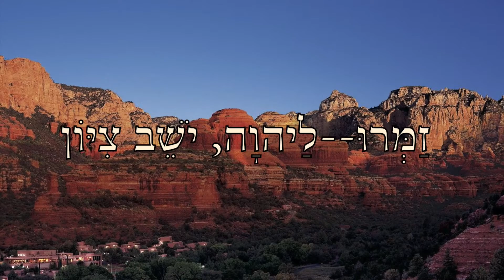We will rejoice in thy salvation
We will rejoice in thy salvation, and in the name of our God we will set up our banners: the LORD fulfil all thy petitions.
   Now know I that the LORD saveth his anointed; he will hear him from his holy heaven with the saving strength of his right hand.

   Some trust in chariots, and some in horses: but we will remember the name of the LORD our God.

 זַמְּרוּ--לַיהוָה, יֹשֵׁב צִיּוֹן
Sing praises to the LORD, who dwelleth in Zion

Special photo thanks to wallpaperaccess